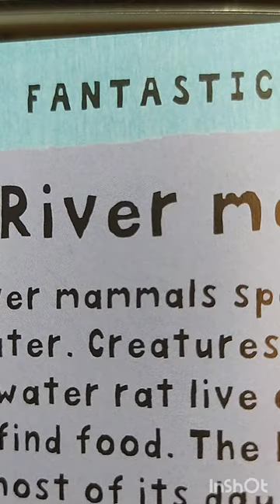Junior encyclopedia river mammals platypus badgers Miles Kelly